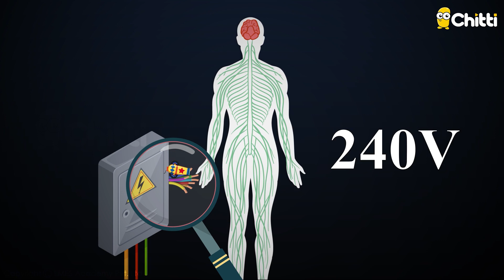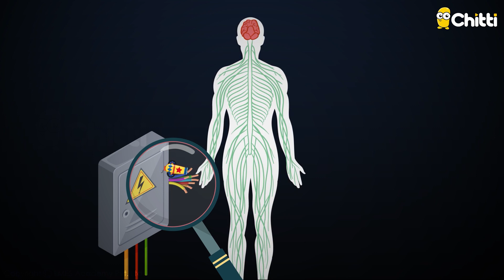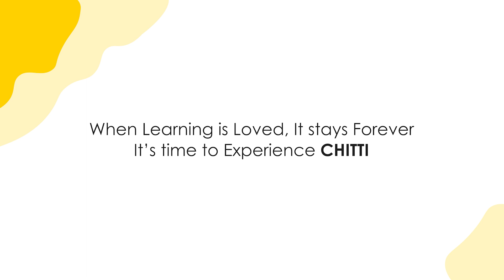Current & Voltage | Chitti